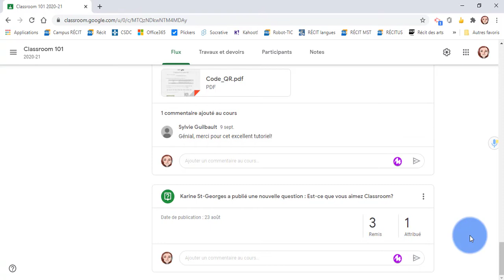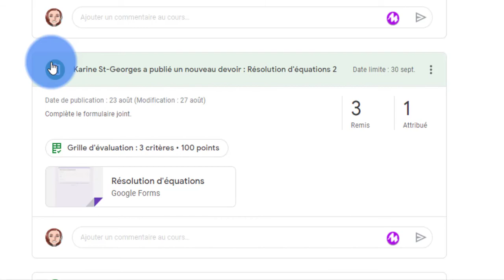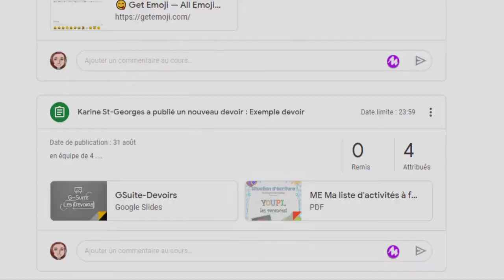B7. Classroom - Explorer les types de publications